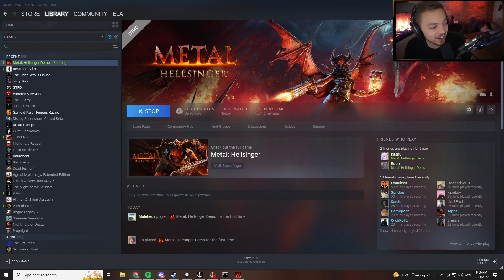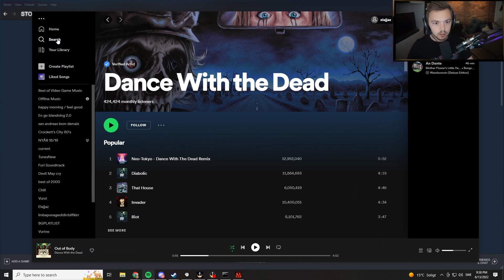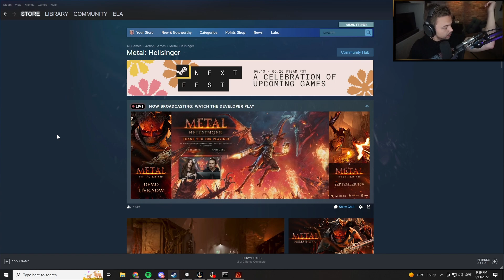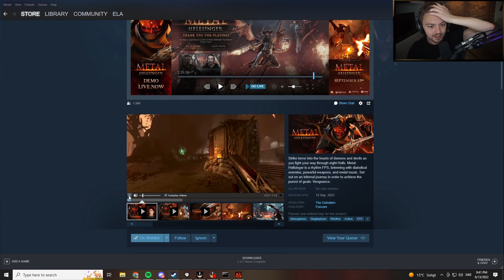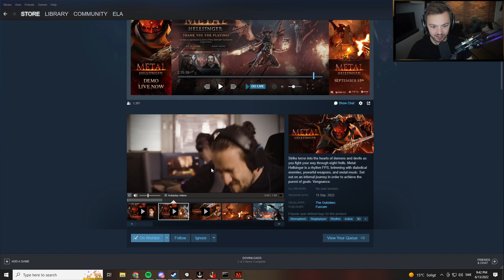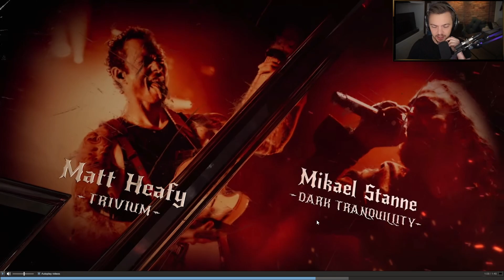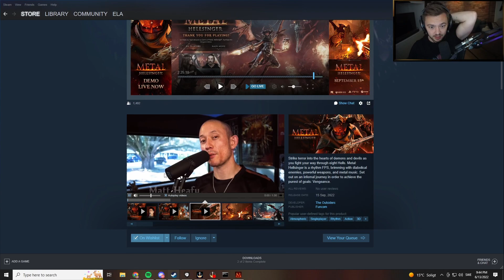Elajjaz - Metal: Hellsinger - Demo